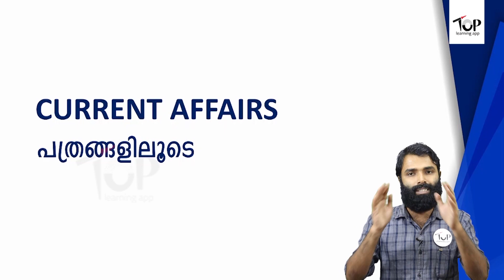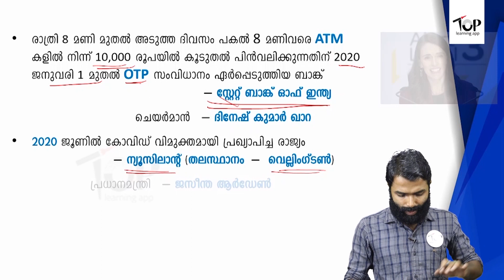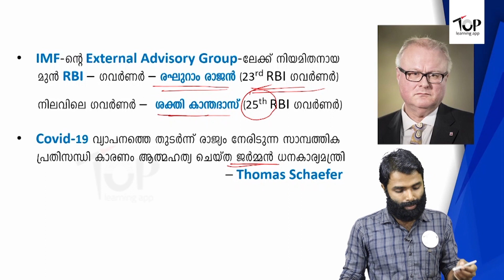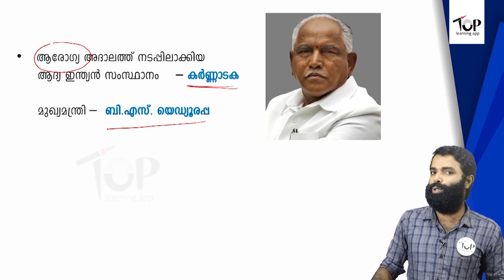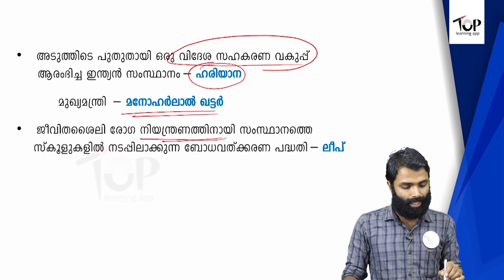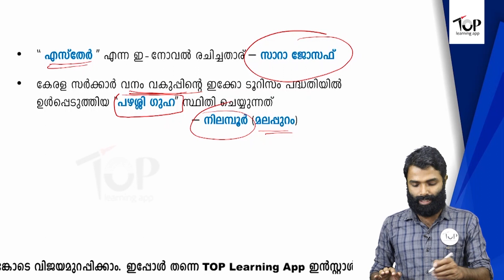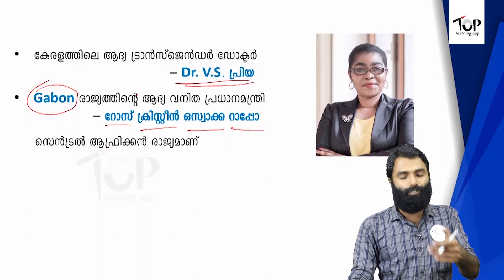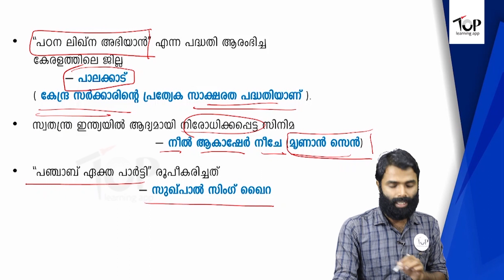ആനുകാലിക വിവരങ്ങൾ പത്രങ്ങളിലൂടെ | Current Affairs; Newspapers | LDC Mains | DegreeLevelPrelims | PSC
LDC,LGS Mains, Degree Level Prelims പരീക്ഷകൾക്ക്  തയ്യാറെടുക്കുന്നവർ നിർബന്ധമായും കാണേണ്ട വീഡിയോ.  വരാനിരിക്കുന്ന പരീക്ഷകൾക്ക് ചോദിക്കാൻ ഏറെ സാധ്യതയുള്ള ആനുകാലിക ചോദ്യങ്ങൾ, പത്ര വാർത്തകളെ അടിസ്ഥാനമാക്കിയുള്ള ക്ലാസ്.
ഏറ്റവും പുതിയ സിലബസ് അനുസരിച്ചുള്ള കൂടുതൽ ക്ലാസ്സുകൾക്കും മോക്ക് ടെസ്റ്റുകൾക്കും ഇപ്പോൾ തന്നെ ഇൻസ്റ്റാൾ ചെയ്യുക  TOP - Kerala PSC Learning App